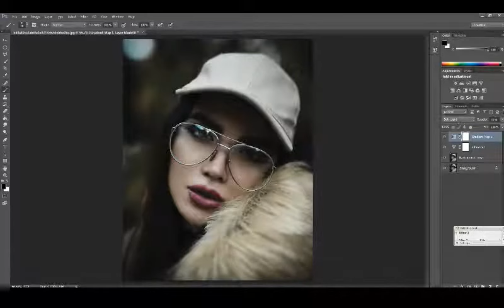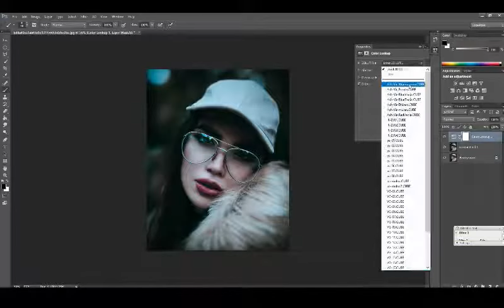Skin Retouch Beauty Potrait Photoshp CC